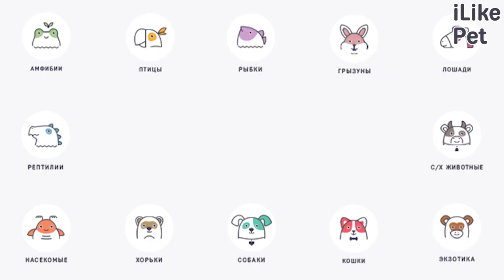5 правил мытья собаки на ilikpet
Мытье собаки важная процедура в уходе за питомцем. И приучать к ней лучших друзей человека стоит с раннего возраста.